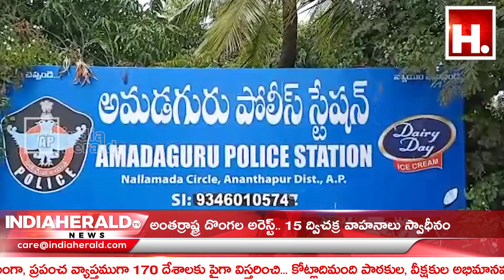అంతర్రాష్ట్ర దొంగల అరెస్ట్.. 15 ద్విచక్ర వాహనాలు స్వాధీనం || IndiaHeraldTV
అంతర్రాష్ట్ర దొంగల అరెస్ట్.. 15 ద్విచక్ర వాహనాలు స్వాధీనం